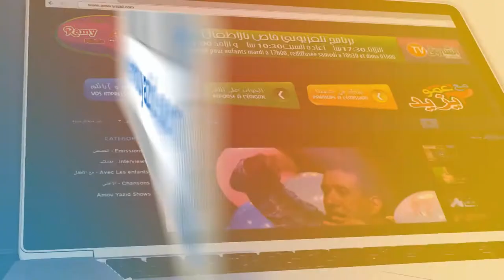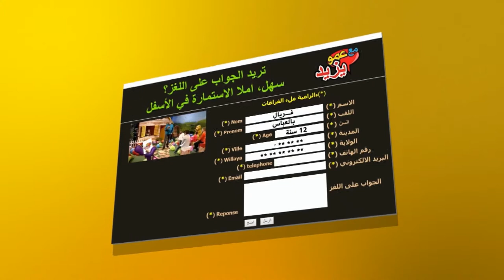عمو يزيد" الموسم 03 الحلقة 13 اليوم العالمي للطفولة Amou Yazid S03 EP13 du 21 11 2017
عمو يزيد" الموسم 03 الحلقة 13 اليوم العالمي للطفولة Amou Yazid saison 03 EP13 du 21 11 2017  برنامج تلفزيوني للأطفال كل يوم ثلاثاء في تمام الساعة 17:00 على الشروق TV. إعادة بث يوم السبت في الساعة 10:30 صباحا.